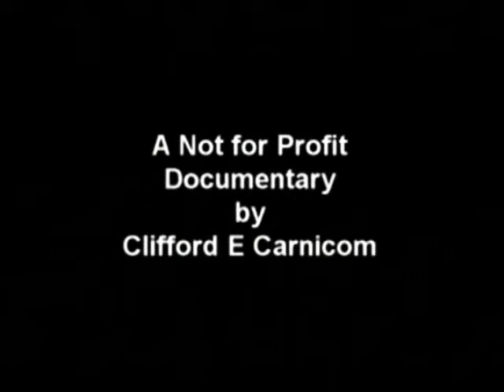Aerosol Crimes (aka Chemtrails)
Aerosol Crimes The Planet Is Being Destroyed It Time For People To Wake Up And it's time to stand against the tyrants